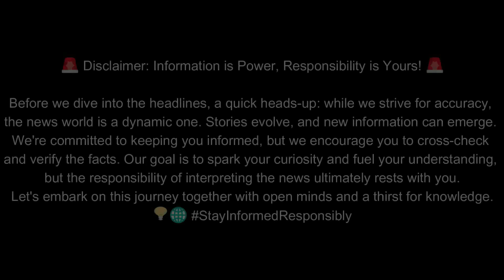Fiery Sidelines: Sean Payton’s Heated Exchange with Russell Wilson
In the heat of the game, emotions run high. One such moment was captured during a recent match. Here we see Sean Payton, the coach known for his fiery temperament, engaged in a heated exchange with Russell Wilson. Payton, irate, raises his voice at Wilson. The intensity of the game, the pressure of the moment, all culminating in this explosive interaction. Wilson, taken aback, listens. This is a side of the game not often seen by the public, a raw, unfiltered moment of passion and intensity. As the game continues, both Payton and Wilson return their focus to the field, the confrontation a stark reminder of the high stakes in the world of professional football. In the end, it’s all part of the game - the triumphs, the defeats, and yes, even the confrontations. This is the world of football